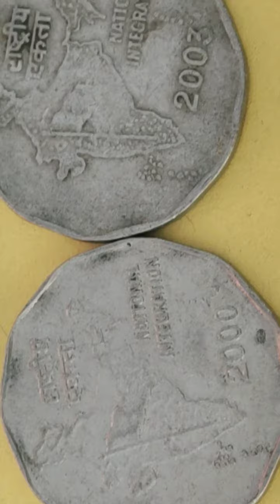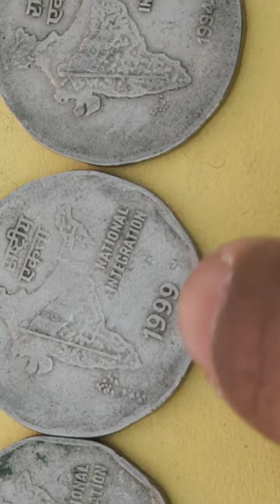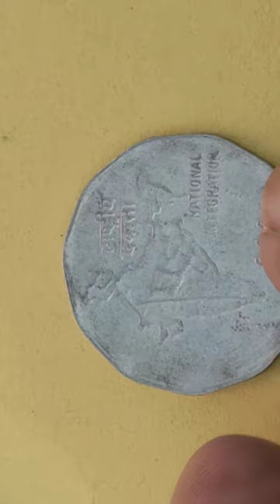2 rupees coins rare high Value kalkata mint condition UNC